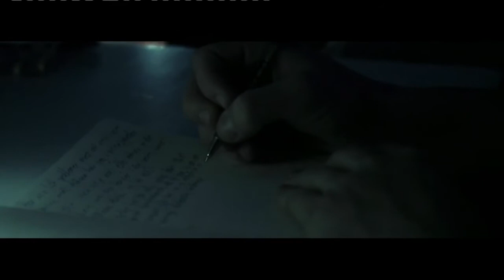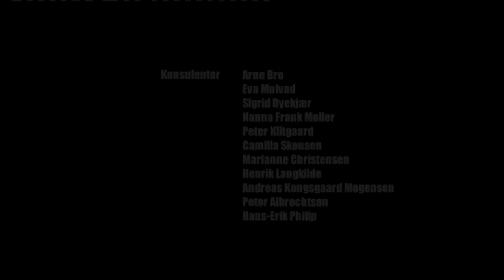NORDLYS Samuel and Simon Sears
TWO Brothers in search of the light of life.
DUE Fratelli in cerca della luce della vita.